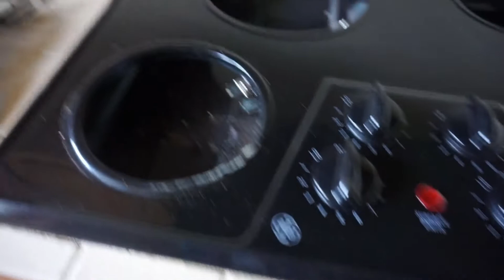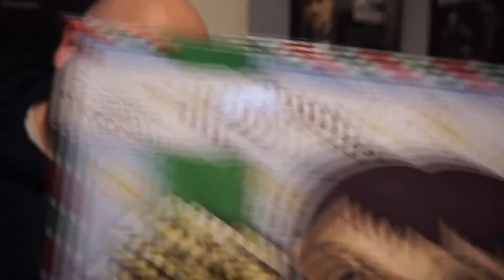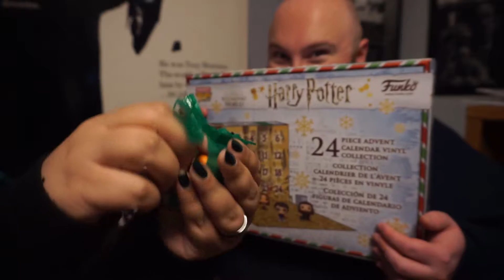vlogmas day 16 | i literally just clean all freaking day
🎄Hello everyone!!🎄
I hope everyone is having a great day! I pretty much just cleaned all day. My stove was a disaster and my bathroom was in disarray. Then Ernie came home and decided to brag about his future win in the gingerbread house competition! He's going down.

☃️FAQs
-what's your ethnicity? Fijian-Indian

🎁Fun Fact🎁
I have more followers on Poshmark than I do on Instagram.

♥️Wanna shop my Poshmark Closet?